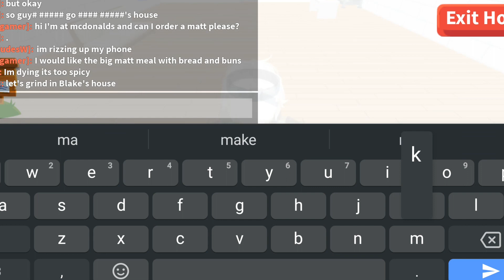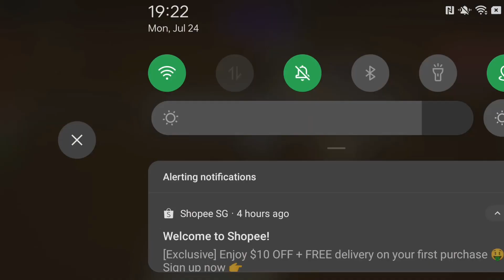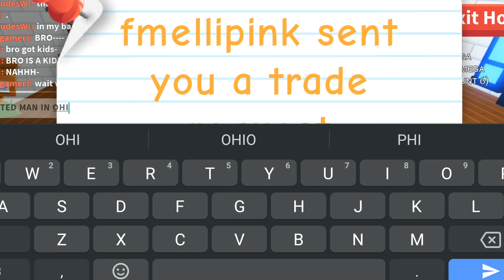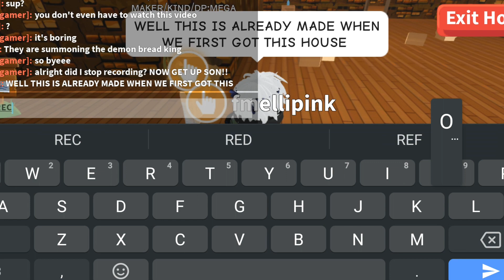RANDOM VIDEO OF ME AND MY FRIENDS